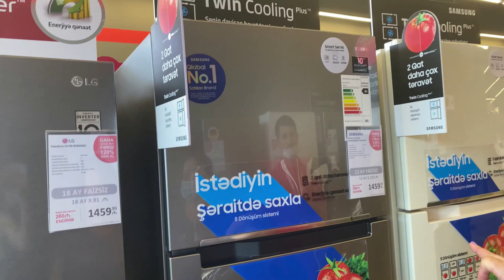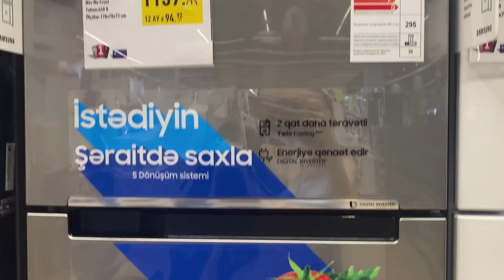ГДЕ ТЕХНИКА ДЕШЕВЛЕ ВСЕГО?? / купили холодильник 🥰/ Vlog Ayka Emilly